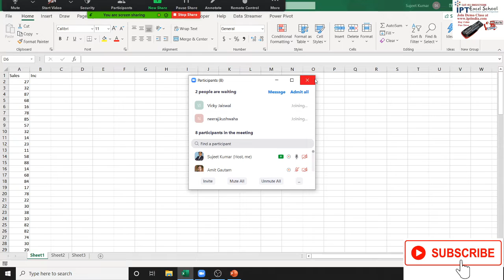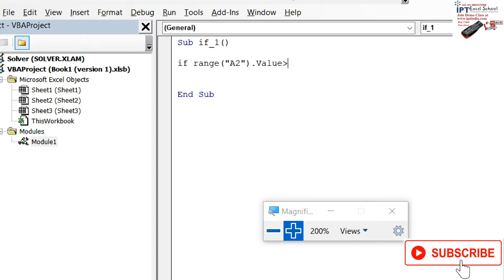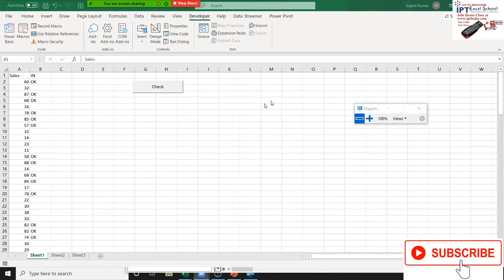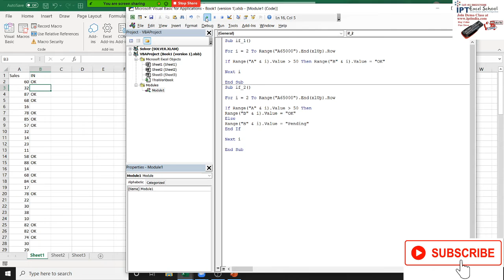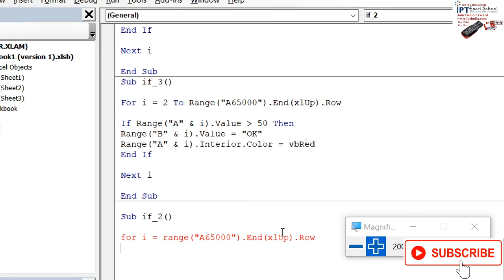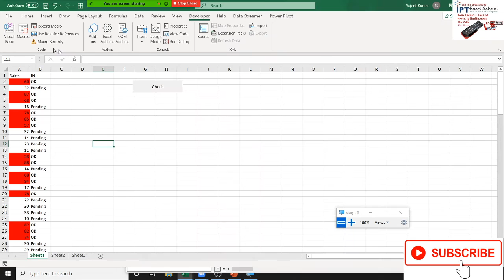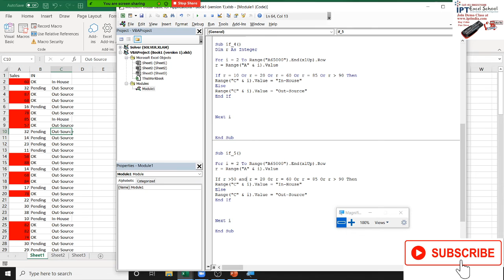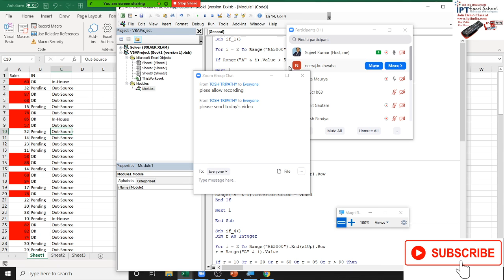VBA Macros if condition in excel